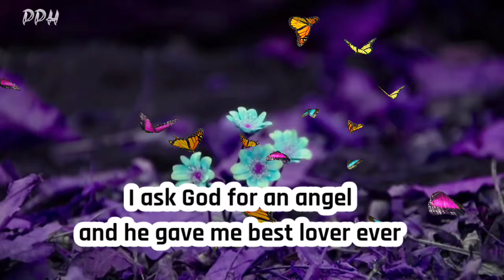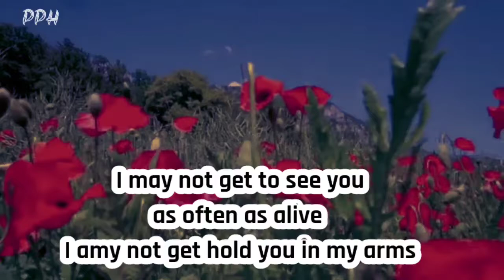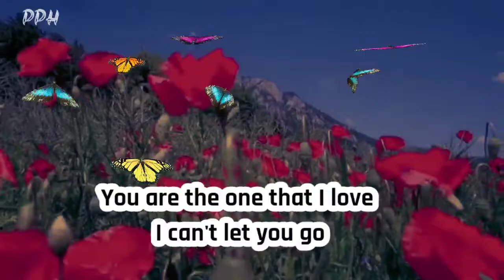Dm to df 🔥💌" I ask God for a rose and he gave me a flowers " divine masculine